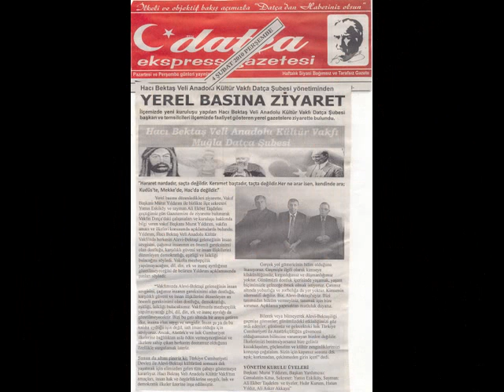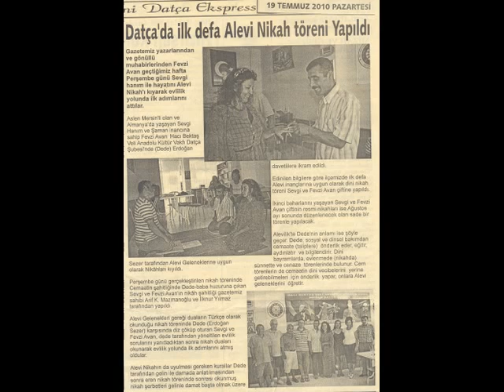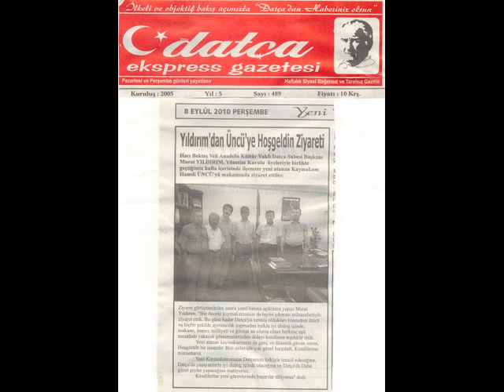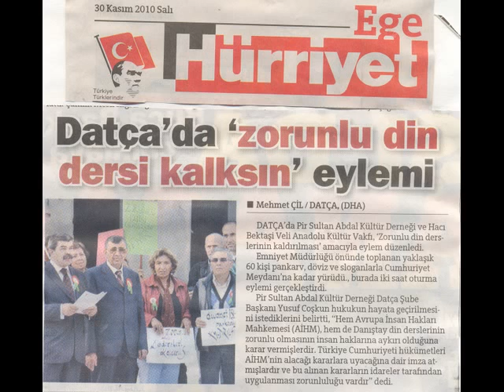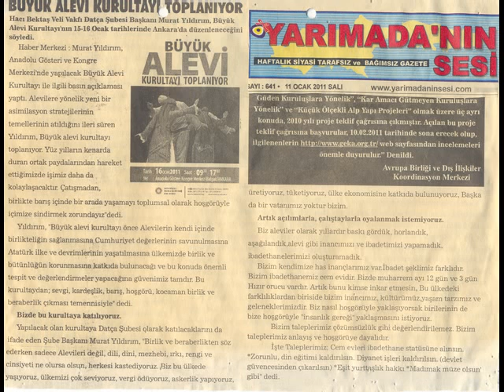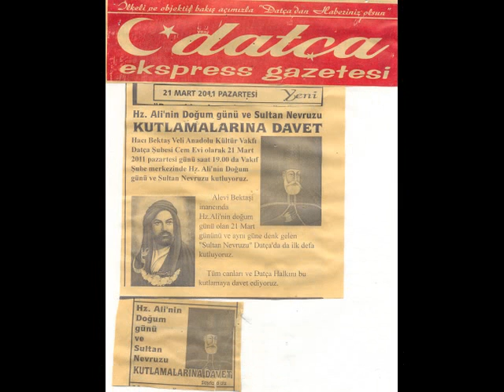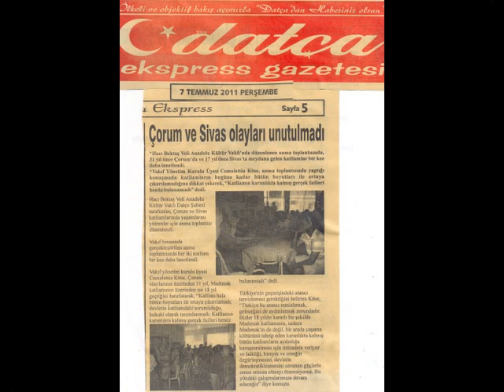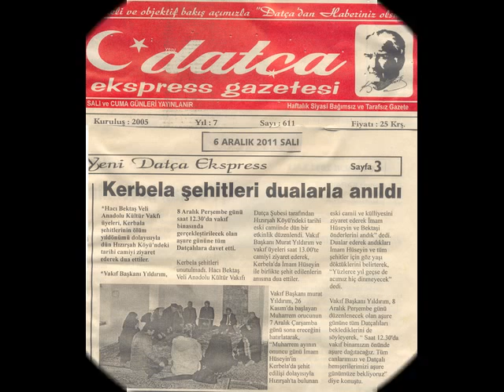Datça Hacıbektaş Anadolu Kültür Vakfı Basında Etkinlik ve Faaliyetleri